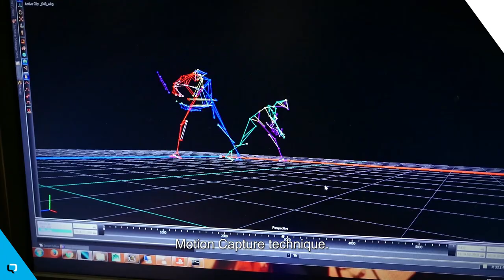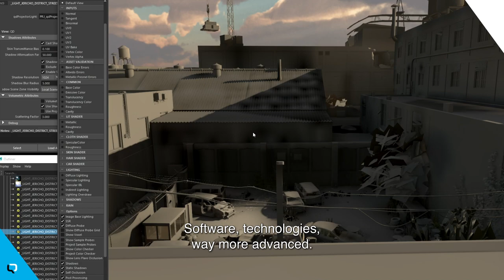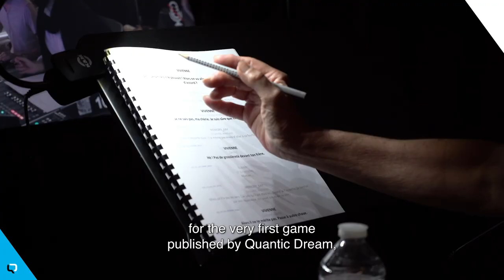Quantic Dream – Artifacts Episode 8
This week Ngiraan introduces us to a legendary object within the studio, and which would be there since the beginning of Quantic Dream.